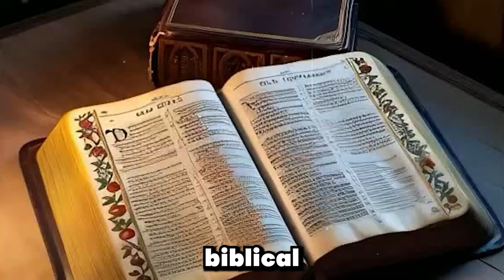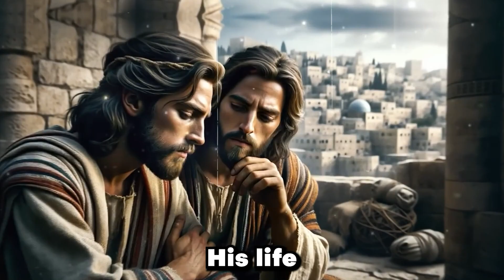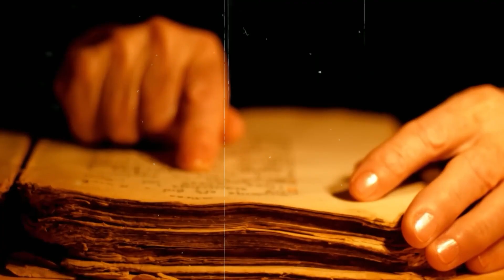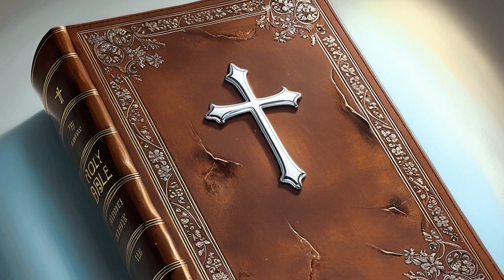Did the Apostles of Jesus Have Families? Biblical Insights Revealed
There is biblical and historical evidence about whether Jesus' apostles had families. A thought-provoking discussion on early Christian lives.

👉Helping you on your spiritual journey, one chapter at a time!

Ever wondered about the personal lives of Jesus' closest disciples? Join us as we explore the intriguing question of whether Jesus' apostles had families. Discover the biblical evidence, historical context, and theological interpretations surrounding this topic. 📖🌟

🔰We hope you all enjoy it! REMEMBER: LIKE this video if you LOVE it! and SHARE for more this thought-provoking discussion on the lives of the early Christians.😊

Leave your thoughts and opinions in the comments – I love hearing from you!